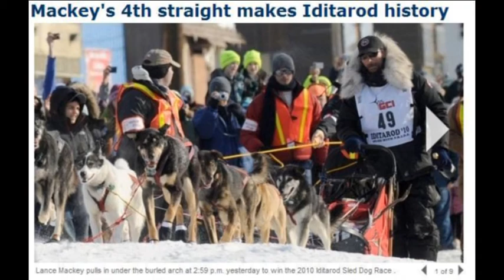Lance Mackey - The Great Alone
Lance Mackey (born June 2, 1970) is an American dog musher and dog sled racer from Fairbanks, Alaska, who is a four-time winner of the 1,000-mile Yukon Quest and four-time winner of the Iditarod Trail Sled Dog Race.
In 2007, Lance became the first person to win both the Yukon Quest and Iditarod in the same year. This feat was considered almost impossible by many and is considered one of the most impressive feats ever by a musher and he was nominated for a 2007 ESPY Award based on his performance. He also won the Veterinarians' Choice award after winning the 2007 Yukon Quest and said, "This means more to me than winning this damn race". 2008 was an even better year: Lance won the Tustumena 200, followed by his fourth consecutive Yukon Quest and his second Iditarod. In 2009 he chose not to run the 2009 Yukon Quest but captured his third consecutive Iditarod. In 2010 finished second in the Yukon Quest and won his 4th consecutive Iditarod, before sliding out of the top ten in the 2011 race.
Father Dick Mackey was one of the founders of the Iditarod Trail Sled Dog Race, and won the event by one second over Rick Swenson in 1978. Lance's half-brother Rick Mackey also won the Iditarod Trail Sled Dog Race in 1983. All three of them won the race on their sixth attempt wearing bib number 13. His brother, Jason Mackey also competes in the Iditarod.

Mackey was diagnosed with throat cancer in 2001 but continued sled dog racing entering the 2002 Iditarod race. After scratching from that race, he took a full year off from racing to recover from the disease. He is now considered cancer-free; however, Mackey suffered nerve damage in his left index finger as a result of the operation to remove the cancerous tumor. The nerve damage caused such unbearable pain in the finger that Mackey chose to have the finger surgically removed. The radiation from the treatments also destroyed his saliva glands, causing his teeth to disintegrate. He has had the infected teeth pulled, and is currently having his teeth rebuilt by dentists.